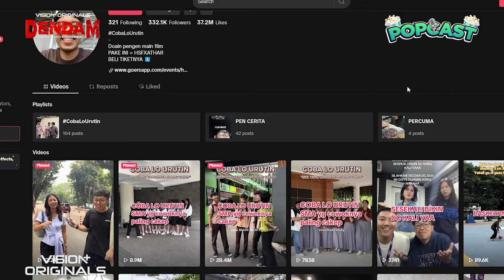Cinta Laura Ternyata Manja🥰 - Popcast Dendam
Hidup Renata ‪@CintaLauraKiehlOfficial‬  berbalik 180° setelah Ayahnya hilang & kematian Adiknya. Demi menuntaskan dendamnya, Ia terpaksa terjun jadi petarung cage-fighting untuk menungkap rahasia besar & menjadi polisi untuk memberantas sindikat kriminal District 8 🔥

Persiapkan diri kalian untuk ketegangan, panasnya drama, dan baku hantam Arya Vasco, Willy Dozan, Zack Lee, Ismi Melinda, Helene Kamga, Gusty Pratama, ‪@alvininlove‬, Restu Sinaga, Abah Dinar, Van Jhoov

Streaming perjuangan balas dendam Renata di VisionPlusOriginals DENDAM episode ketiga di sini